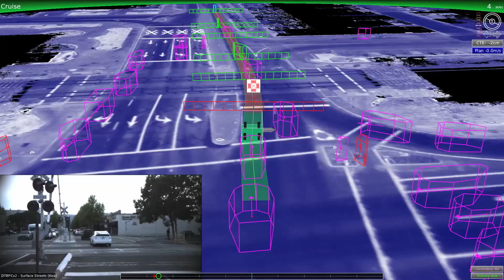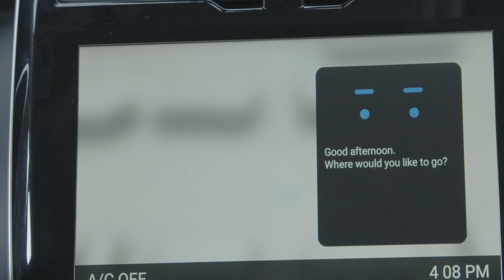How Drive Thru Pranks Influenced Ford's Autonomous Car Research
While legislators around the world are laying the ground work to make fully level-5 autonomous vehicles road legal without a human at the wheel, it's going to take some time before we see fully autonomous cars on the road without a licensed driver behind the wheel supervising the vehicle.

But that fact makes it difficult for autonomous vehicle researchers to develop proper pedestrian and road user interface systems for autonomous cars, since examining the interaction between a self-driving car and other road users is completely different when there's someone at the wheel -- even if that person isn't technically driving.

But a team of researchers at Virginia Tech, working alongside Ford have successfully studied interaction between the public and autonomous vehicles on the public highway without breaking the law. How? By following the the world of Internet YouTube pranks.